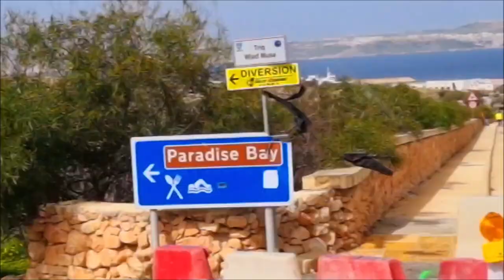Busride to Ċirkewwa, Ferry Terminal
Busfahrt nach Ċirkewwa zum Fährterminal
Bus ride to Ċirkewwa to the ferry terminal